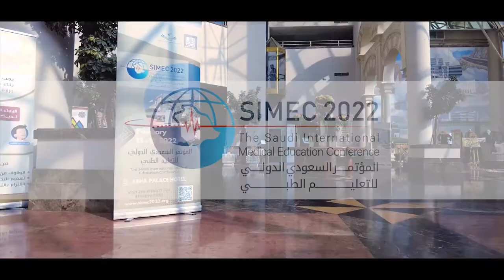Prof Ali S Al Qahtani